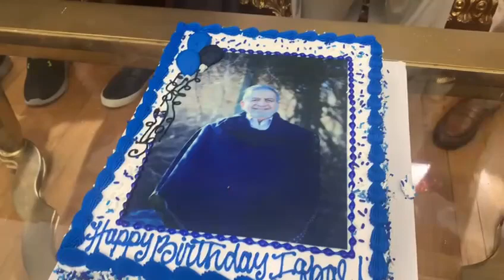Birthday ceremony of renowned social and community leader Mr.Muhammad Iqbal Ghazi Boonton New jersey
81 - Happy birthday ceremony of renowned social and community leader Mr. Muhammad Iqbal Ghazi Boonton New jersey USA